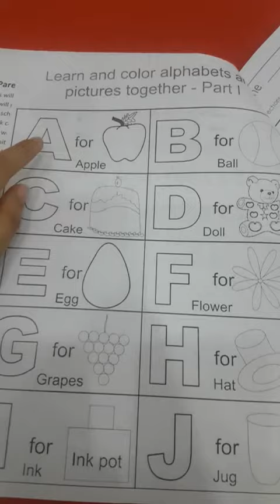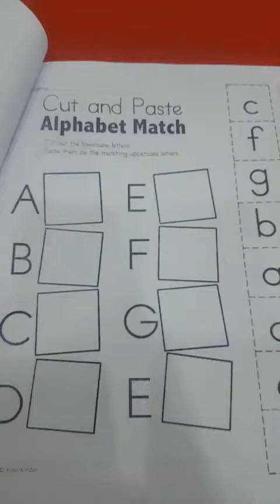winter Task 2020-03